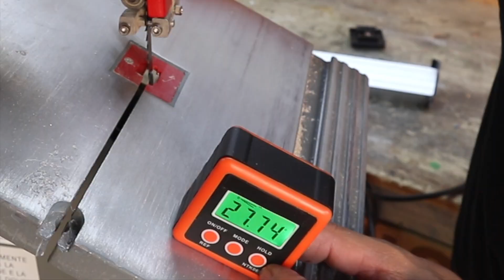Supporto fotocamera fai da te per riprese dall'alto in garage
Un braccetto snodabile da fissare alla parete del garage per effettuare riprese frontali e dall'alto evitando le scomode riprese laterali quando abbiamo da riprendere qualcosa su un piano.
Nella mia versione c'è la possibilità di spostare il supporto lungo le guide a french cleat del garage
Il braccetto è stato realizzato da un pannello di recupero in pvc (polietilene) spessore 10 mm e con utensili da lavorazione del legno

👉 La mia fotocamera
👉 Alcuni miei utensili sulla mia pagina amazon
👉 Boccole per legno
👉 Alcuni miei strumenti di misura
👉 Quello che uso per registrare

•Lama per metalli per sega nastro
•Morsetto angolare per saldature
•Compressore Aria Stanley 50 Lt Litri Compatto Manometro Elettrico Ruote Valvola
•Olio lubrificante di linea per utensili pneumatici che vedete nel video oppure